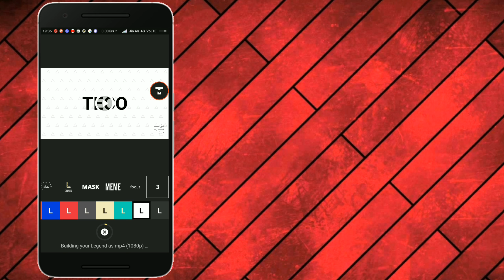How to get ready made intros.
For watching